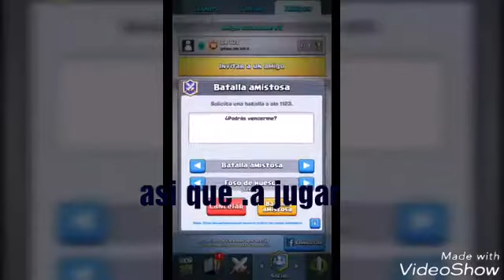Otra batalla en clash royale contra ale 1123.que crack!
Hola amigos de youtube.aqui estamos en otra batalla de clash royale.esto es lo mas wtf de mi vida.no tuve tanto exito pero despues lo pense y decidí comparrtirlo.comenten en el video .que es muy importante si les guste o no les guste el video.